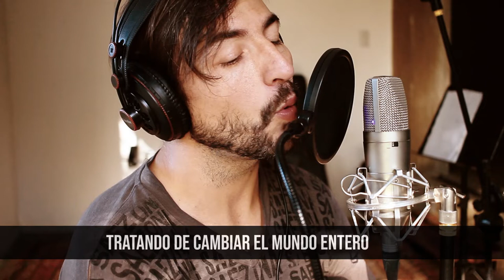ISOLATION (John Lennon) - Daiana Pividori & Martín Garmendia COVER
Les presento una canción que compartimos con Martín Garmendia, y que disfrutamos mucho producir desde cada lugar. Una obra del gran JOHN LENNON.

En momentos de cuarentena, usando la creatividad, las herramientas que se tiene, y claramente mucho corazón, surgió este video.

También, si quieren sugerir alguna otra canción para que haga o hagamos es bienvenido.

L@s invito a pasarse por mi canal y ver mis otros videos.

I present to you a song that we recorded with Martín Garmendia, and that we really enjoy producing from each place. A magic work of the great JOHN LENNON.

In moments of quarantine, using creativity, homemade tools, and clearly a lot of heart, this video emerged.

Also, if you want to suggest any other song that you would like me to do is welcome.